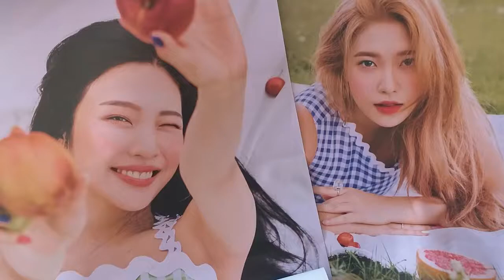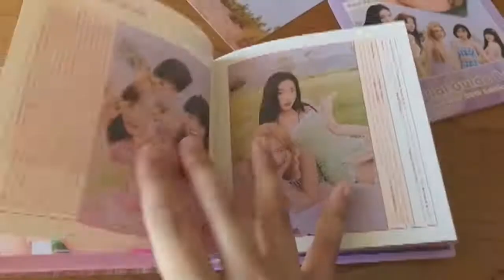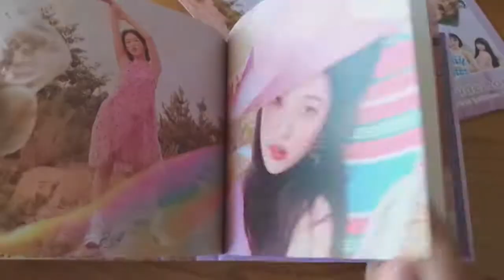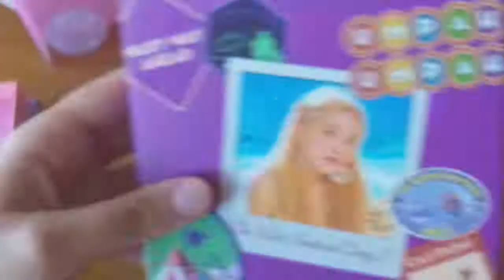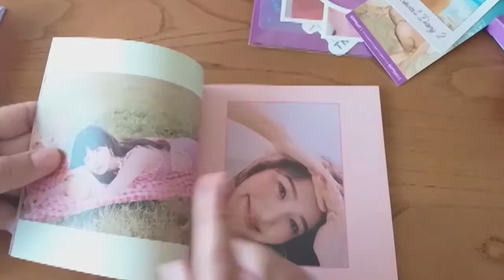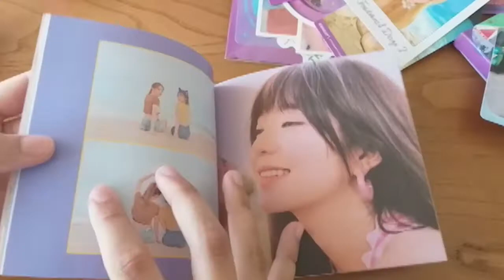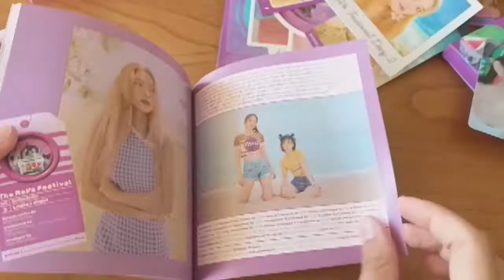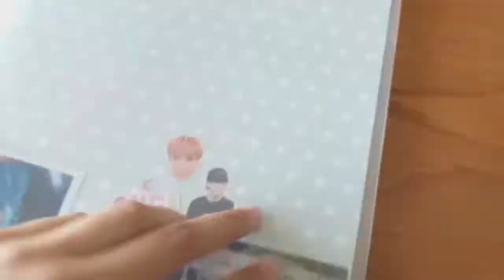레드벨벳 ♡ Red Velvet 'The ReVe Festival Day 2'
“When you feel like giving up, just remember the reason why you held on for so long.”

i wanted to post this video last week but due unfortunate news i couldn't. this is not the first time we have lost someone special and sadly it will not be the last. i hope people start to realize that what they say or write online has consequences.
serious consequences.

❝Everyone’s words, whether online or off, carry weight. Before you post something, realize that you need to take responsibility for what you’ve written. Don’t ever think “Oh what i said didn’t matter”, because it did and you will take responsibility, one way or another.❞
- Jae (DAY6)

Thank You for everything Sulli

do you wanna someone to talk to? social media is not only about likes and followers, DM me and i will help in everything i can. please don't stay in silence